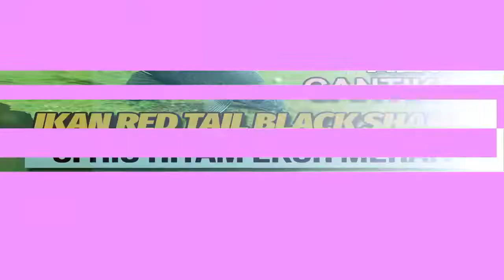CARA MEMELIHARA IKAN RTS (RED TAIL SHARK / HIU EKOR MERAH)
Ada banyak spesies ikan berwarna-warni yang tersedia di pasar ikan hias, namun mungkin belum ada yang selevel dengan keunikan ikan hiu mini alias ikan hiu ekor merah, yang juga dikenal dengan nama red tail shark (atau disingkat RTS). Seperti apa ya ikan cantik ini? Tonton video ini sampai habis!

Tim AKUATIK7